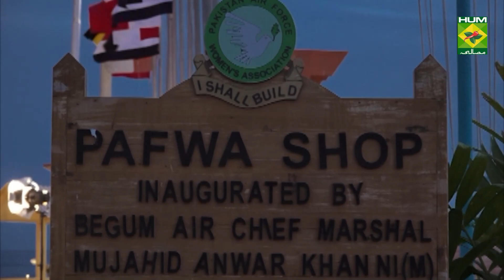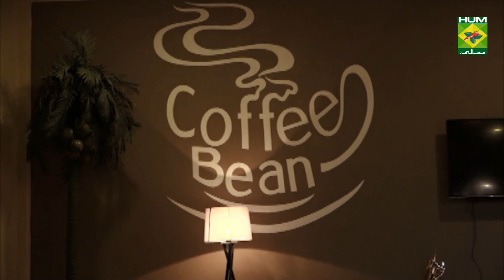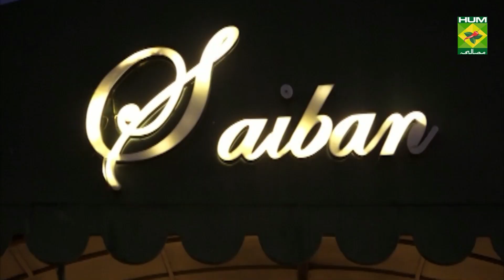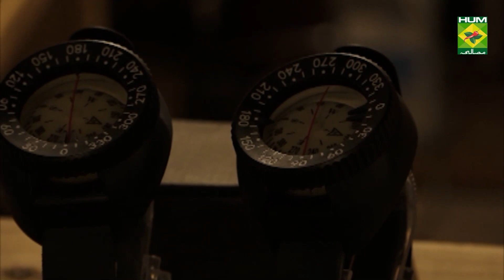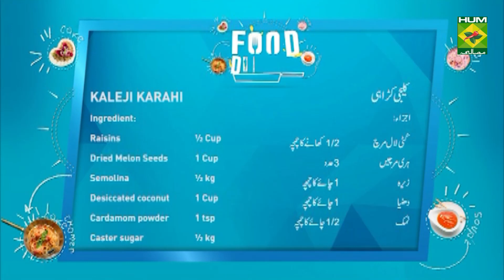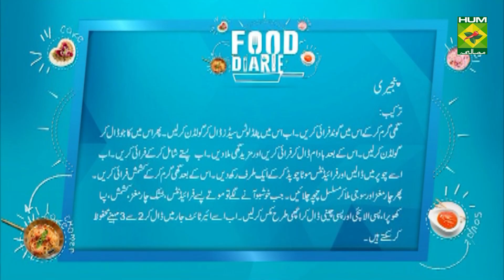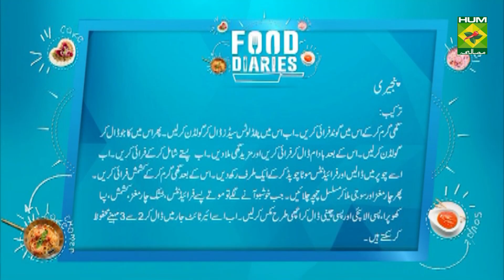Kaleji Karahi Recipe | Food Diaries | Zarnak Sidhwa | Desi Food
Here is the perfect recipe of Kaleji Karahi  with right amount of spices and ingredients. Give it a try!

Watch this Masala TV video to learn how to make Kaleji Karahi And Panjeeri Recipes. This show of Food Diaries with Chef Zarnak Sidhwa aired on 19 February 2021.

Kaleji Karahi:
Ingredients:
Mutton liver    ½ kg
Red chili crushed    ½ tbsp
Dried fenugreek leaves  1 tsp
Ginger julienne   1”
Method:
Mix garlic with mutton liver and leave it for 10 minutes then wash with water and pat dry.  Heat oil and add tomatoes, cook until tomatoes are soft. Add ginger garlic paste, turmeric powder, red chillies crushed and green chilies and sauté.  Now add mutton liver and sauté. Add cumin seeds and coriander seeds, salt and mix well. Sprinkle dried fenugreek leaves, ginger, green chilies, coriander & serve.

Panjeeri:
Ingredients:
Clarified butter   2-3 tbsp
 Edible gum   ¾ Cup
Puffed Lotus Seeds  3 Cups
Cashews   1/2 Cup
Almonds    1 Cup
Pistachios    ¾ Cup
Raisins   ½ Cup
Dried Melon Seeds  1 Cup
Semolina   ½ kg
Caster sugar    ½ kg
Method:
Heat ghee and add edible gum, fry until double in size. Add puffed lotus seeds, fry until light golden. Add cashews, fry until golden brown. Add almonds and fry.  Add more ghee if needed. Add pistachios and fry. In a chopper, add all these fried nuts and coarsely chop, set aside. Heat little more ghee and add raisins and fry. Add dried melon seeds and fry.  Add more ghee and semolina, continuously mix until fragrant. Add desiccated coconut and cardamom powder, mix well until golden. In bowl, add semolina mixture, coarsely ground fried nuts, dried melon seeds & raisins and caster sugar, mix until well combined.  Panjeeri is ready to be stored in an air tight jar & use up till 2-3 months.